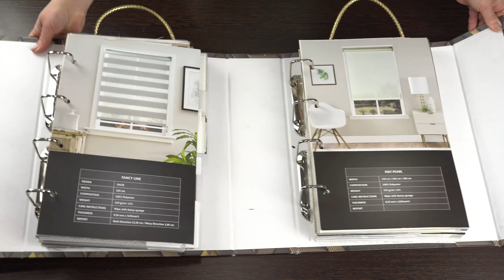Фэнси лайн блэкаут Коричневый 605 V7 Миамоза Зебра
Ткань для рулонных штор Зебра - Фэнси лайн блэкаут. Цвет - Коричневый. Затемнение - 100%. Состав - Полиэстер-100%. Страна производства ткани - Турция. Особенности - Сухая чистка. Премиальная ткань блэкаут с полным затемнением, однотонная . Данная ткань из каталога Миамоза - Зебра. Ткань или рулонные шторы с этой тканью Вы сможете купить в видео интернет-магазине ЖАЛЮЗНИК